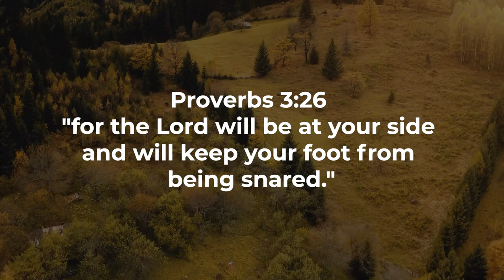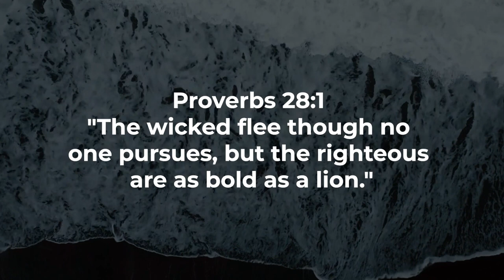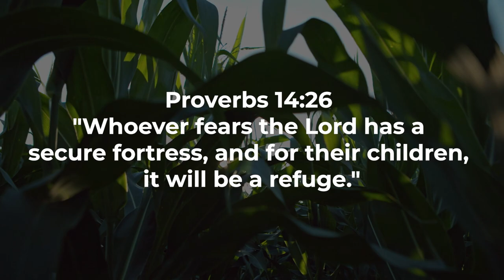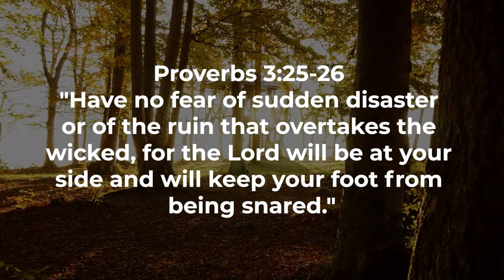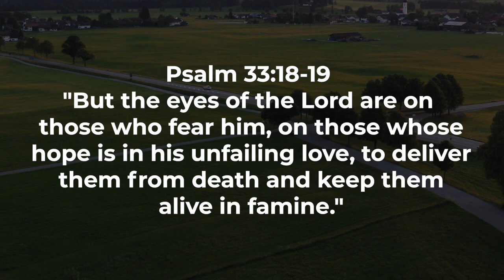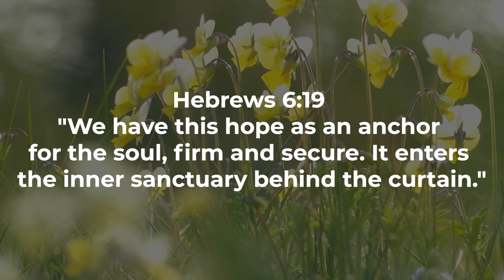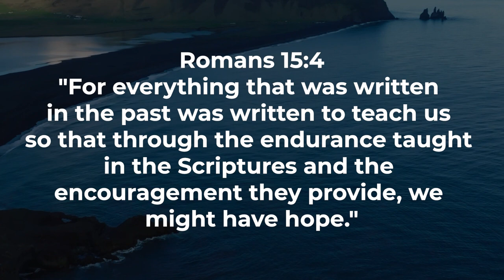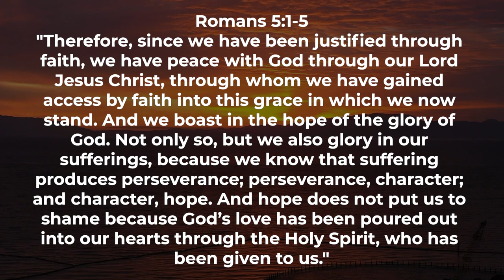Confidence Beyond Circumstances A Scriptural Journey Proverbs and Worship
Welcome to a transformative exploration of "Confidence Unveiled: Biblical Insights for Unshakeable Faith." In this video, we embark on a journey through Scripture to discover the profound wisdom and assurance that cultivate unwavering confidence in our lives.

Psalm 56:3 sets the tone for our exploration, reminding us to put our trust in God, no matter the circumstances. We delve into the depths of this verse and its companion, Psalm 56:3-4, uncovering the essence of unwavering faith even in the face of adversity.

Our journey continues with 2 Corinthians 5:7, urging us to walk by faith, not by sight. We explore the transformative power of confidence grounded in faith, echoing the sentiments of Psalm 27:3 and Isaiah 41:10, where God promises His presence and strength in times of trouble.

Romans 8:31 becomes a cornerstone of our discussion, assuring us that if God is for us, who can be against us? This verse serves as a source of confidence and empowerment for believers, guiding us through challenges with the unwavering assurance of God's support.

As we navigate through Psalm 118:6 and Hebrews 4:16, we uncover the significance of seeking refuge in God and approaching His throne with confidence to receive mercy and find grace in times of need.

Proverbs 28:1 reinforces the connection between confidence and righteousness, emphasizing that the righteous are as bold as a lion. Philippians 4:13 becomes a mantra for confident living, affirming that we can do all things through Christ who strengthens us.

Our exploration extends to Psalm 118:8 and Hebrews 10:35, emphasizing the folly of placing confidence in human strength and the enduring reward of trusting in God's promises.

Psalm 71:5 and Ephesians 3:12 further strengthen our understanding of confidence as we delve into the concept of confidence in God's righteousness and bold access to Him through faith.

We take comfort in 1 John 5:14, which assures us that if we ask anything according to His will, He hears us, instilling confidence in our prayers. Psalm 20:7 and 1 John 4:18 reinforce the idea that true confidence is rooted in God, not in our own abilities or circumstances.

Proverbs 14:26 and Romans 8:38-39 underscore the profound truth that confidence in God's love and protection surpasses all fears and challenges. Philippians 1:6 becomes a comforting promise, assuring us that God will complete the good work He has begun in us.

Psalm 23:4, 2 Timothy 1:7, Psalm 27:1, Isaiah 12:2, and Proverbs 3:25-26 round off our journey, offering solace and guidance on finding confidence in the face of fear and uncertainty.